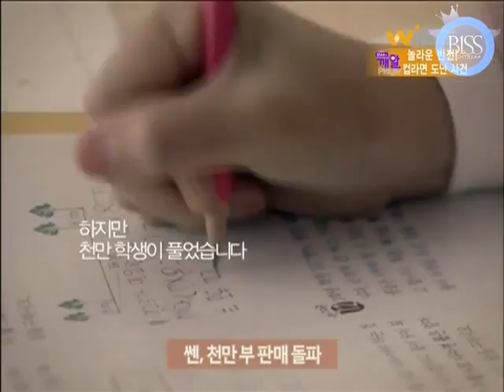[Eng Sub] 120210 B1A4 $3sam3 PIay3r Ep 2 [1/3]